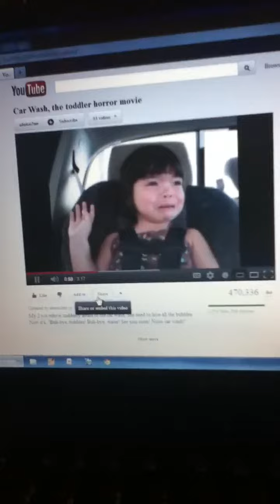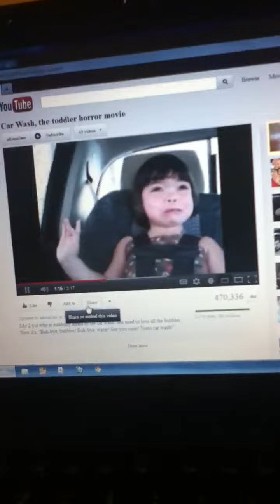Car wash the toddler horror movie not unlisted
This is the video that is not unlisted it's funny enjoy!